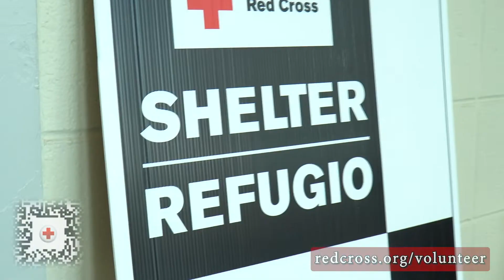Become a Red Cross shelter volunteer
Help others in your community by becoming a Red Cross volunteer.